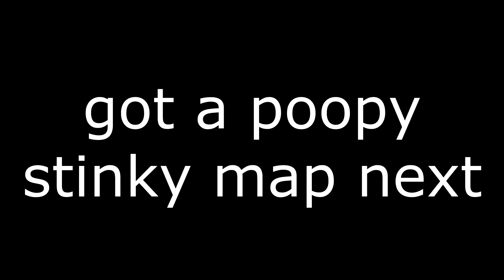A Call Of Duty: Black Ops 2 Cut-Com In 2020 | Black Ops 2 On The Xbox 360 In 2020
Well gamers, this marks the last video of gaming week. I really appreciate all of the support I received and I appreciate how many new faces came here during this week. Gaming 2.0 sometime in the future maybe??? Who knows lmao. More Minecraft Mondays to come though, and then back to the normal SirSlothh videos!

Leave a like or I'll punch you in the face.